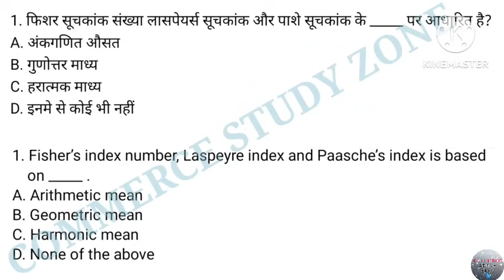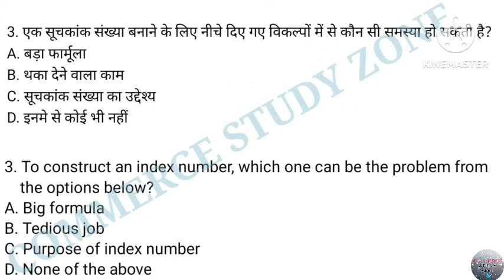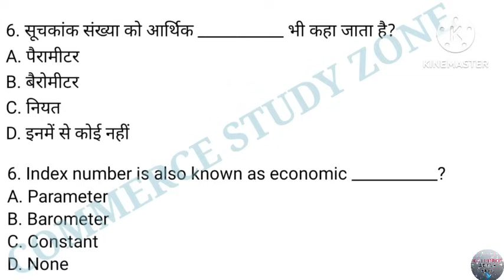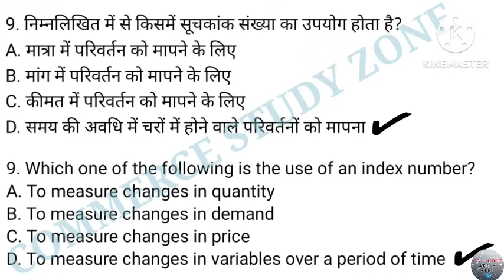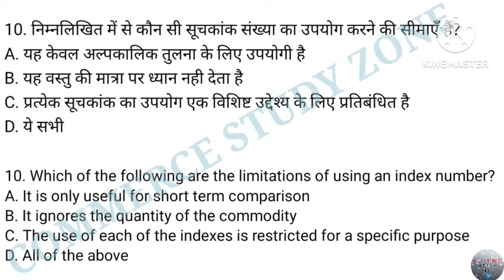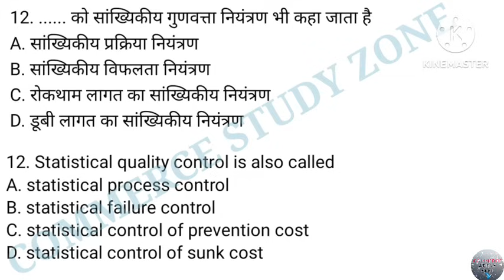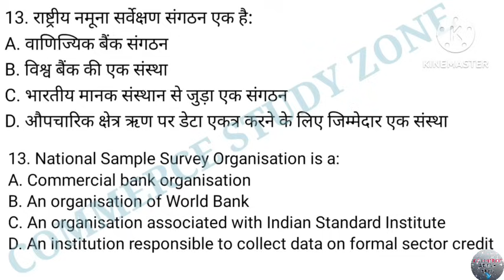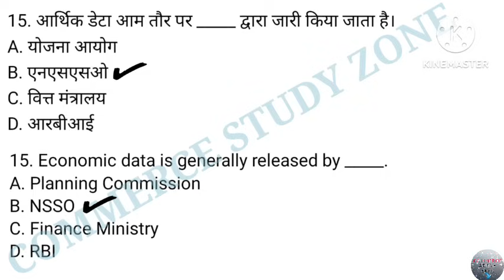2 Applied and Business Statistics Mcq | Mcq on Applied and Business Statistics Mcq | Bcom BBA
Applied and Business Statistics Mcq

Applied and Business Statistics mcqs
Applied and Business Statistics bcom
bcom Applied and Business Statistics
bcom semester 6 Applied and Business Statistics
MCQ on Applied and Business Statistics